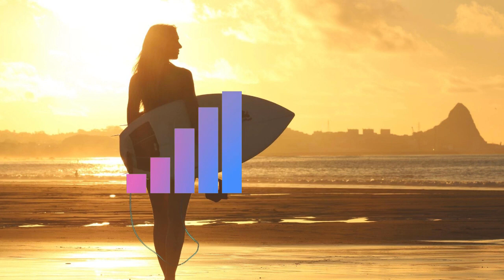INOSSI - Revive || Sync No Copyright Music || best free to download background music for videos